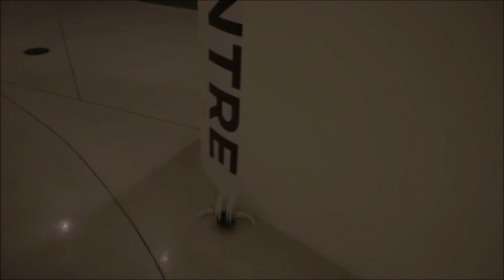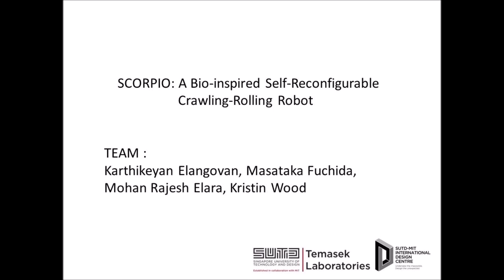Scorpio: A Bio-inspired Self-reconfigurable Robot for Urban Patrolling Missions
Scorpio is a robot that can assist to automate in the security patrolling process. This robot can be operated in remote controlled and autonomous modes. This project was done by our IDC faculty Dr Mohan Rajesh Elara and his researchers.